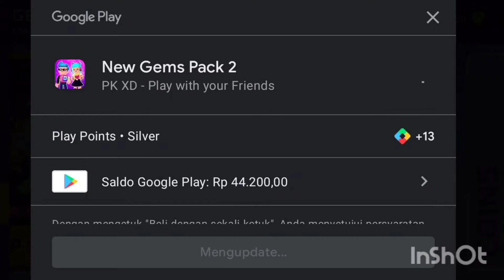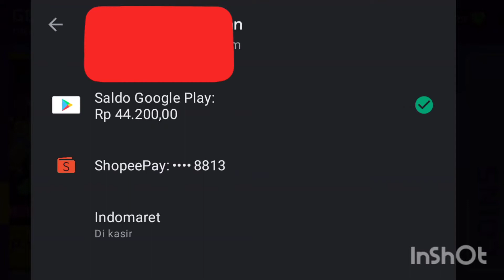PK XD DAPAT PAKET SEPATU RODA || WuaOooo🤩❤️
PK XD dapat paket sepatu roda 🤩😻

Beli paket dapat sepatu roda keren wuaoo
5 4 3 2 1!! OPEN THE DOR! HII
@KanzaAntonietta WITH ME KANZA NOW  IM WANT TO PLAY PK XD!! Tentang dapat sepatu roda setelah membeli paket keren

 jika kalian suka tulis dikolom komentar yaa di  indonesia seru dan keren pastinya kalian menyukainya semoga saja aamiin ya Alloh, jangan Diskip Vidio nya ya temen" 😆 tentang membeli paket ini seru dan keren Lo karena mendapatkan sepatu roda

Sangat menakjubkan paket sepatu roda sebelum mulai kevidio nya jangan lupa kasih like nya yaaa dan yang belum SUBCRIBE buruan disubcribe bagi yang belum ke video beli paket dapat murah yang seru dan keren ini!🤪🌺 Beli paket ini pasti ketagihan karena ternyata mendapatkan paket sepatu roda

User name PK XD ku : kanzaantonietta#476

User name Roblox ku : Kanzarobloxxyz

TONTON JUGA YA VIDEO KANZA

🌹EDIT🌹
video edit : caput
Thumbnail : pistart
Game : PK XD

Medsos Kanza

Link Group WhatsApp Kanza
Mohon kirimkan saran dan kritik agar Chanel kanza berkembang